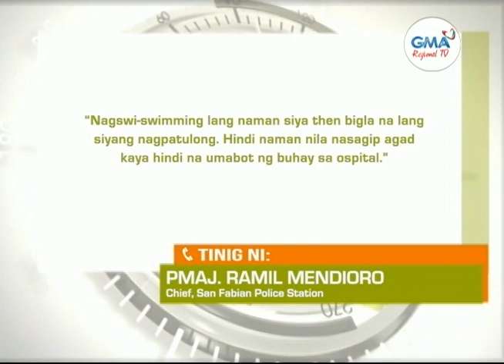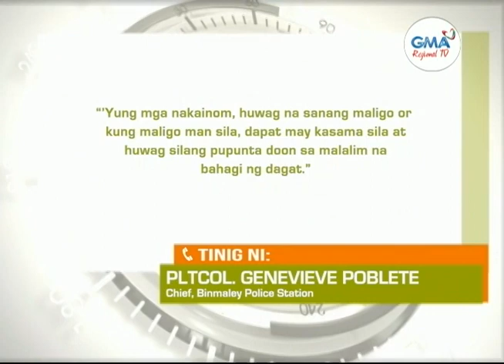Balitang Amianan: Dagsa sa Beach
Libo-libong bisita, dumagsa sa mga baybayin sa Pangasinan; insidente ng pagkalunod at jellyfish sting, naitala.